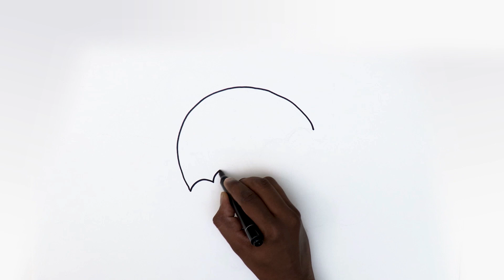Learn How to Draw and Color Cellphone | Easy Art Videos for Everyone | HooplaKidz How To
Today in HooplaKidz How To we will give you a small drawing class with simple strokes to make a Cellphone, grab your colors and create this Cellphone with us!

HooplaKidz How To is where your child uses their hands, mind and imagination to discover the artist within as they create easy and unique arts and crafts for every occasion.
From play doh to paper and everything in between, these DIY tutorials are not only enjoyable but also explore your kids’ creativity.
While your child creates masterpieces using the HooplaKidz How To tutorials, these videos aid in the development of visual spatial skills, problem solving skills, language skills and motor skills.